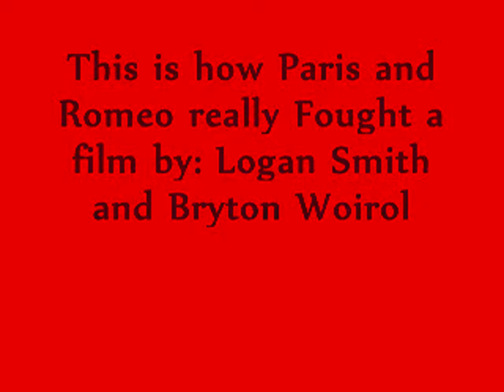Super Awesome Movie - World Class Muskegon MI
From the most amazing actors and producers ever (just ask them)